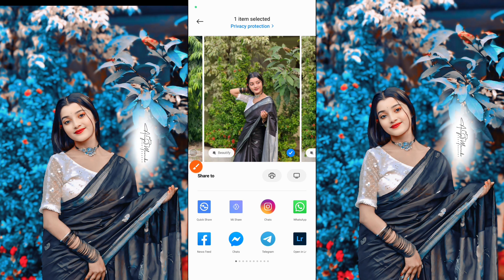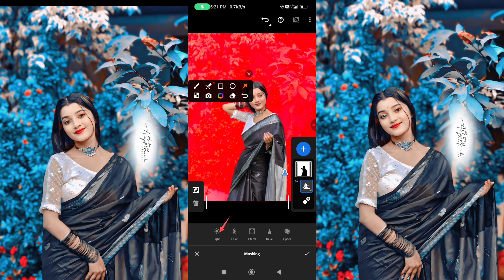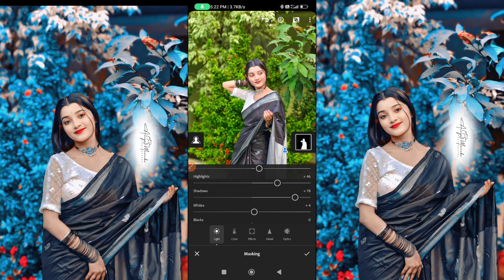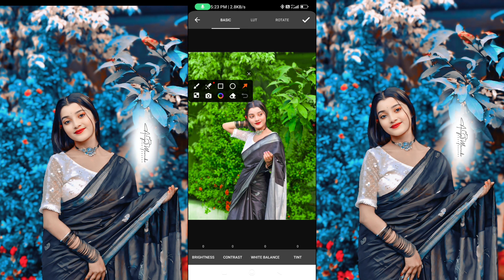Lightroom photo editing | lr photo editing | lightroom presets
Your Queries ✅
lightroom portrait editing 2025
lightroom editing
light room ke ander photo editing kaise kare
lr editing
lr edit
lr
mobile
preset Ir free downloadk
lightroom presets

adobe lightroom
lightroom editing
lightroom presets
lightroom tutorial
lightroom presets
preset download

Ir editing
Ir photo editing
Ir
lightroom editing
Ir editing photo
Ir edit
edit Ir
editing Ir
lightroom background
lightroom photo editing tamil
Ir effect
aqua
lightroom effect
lightroom mobile
lightroom videos
Ir background
Ir editing mobile
Ir edits
as editz
edit lightroom
editing photo
light room
lightroom